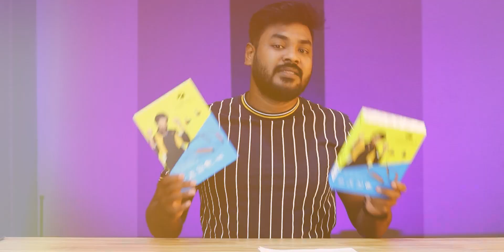Zebronics Jumbo Wireless Neckband review in Telugu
🔹My PC Gear:
✅Web Cam
✅USB hub